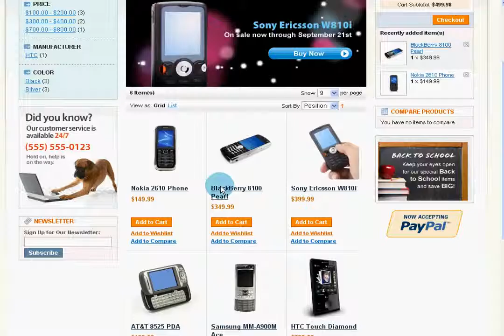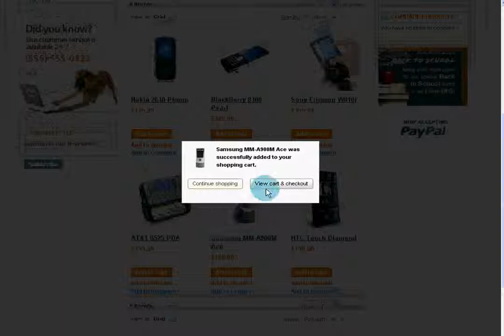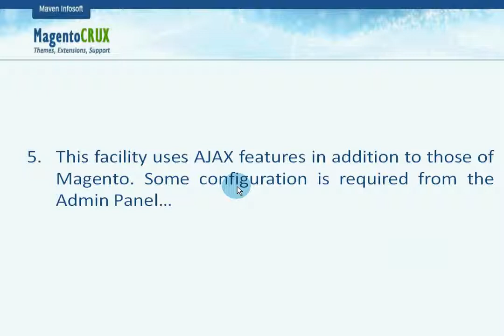MagentoCRUX Ajax Cart Extension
Ajax cart module can add or remove products from the shopping cart using a popup window, from a lot of places in the site. For example, customers have the option to add products to the cart or remove added products from the cart from the main product list page, the sidebar or from the cart page.
Though it is possible to add and remove products from the shopping cart page, it is not always possible to do so from other pages. The customer would appreciate the ease and convenience of doing so from a number of pages.